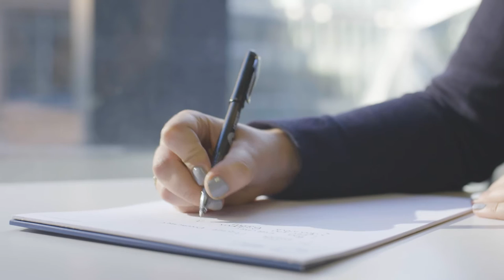Corporate Crime & Collaborative case work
Herbert Smith Freehills Careers: Projects and People